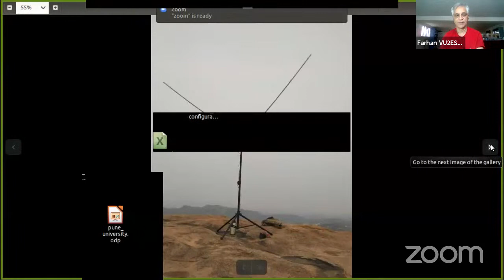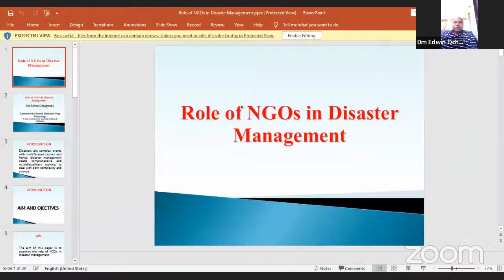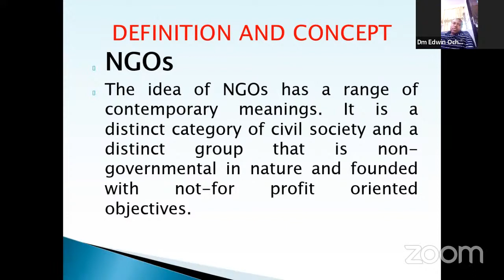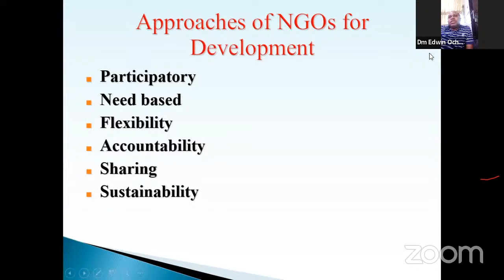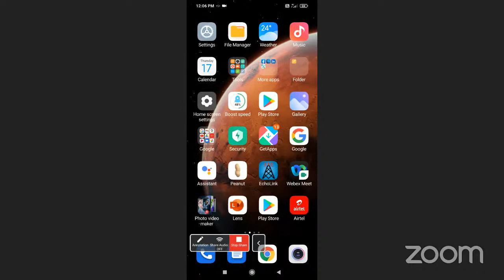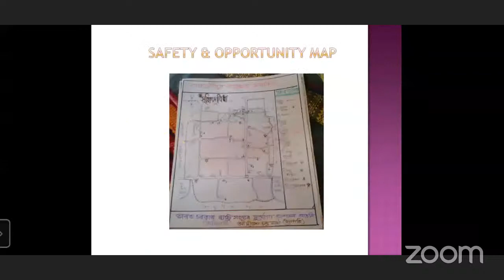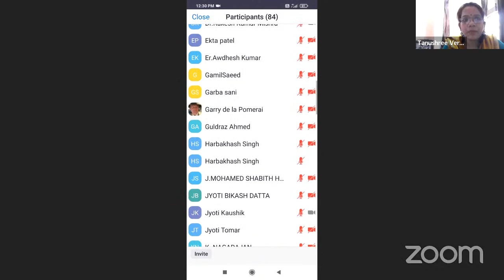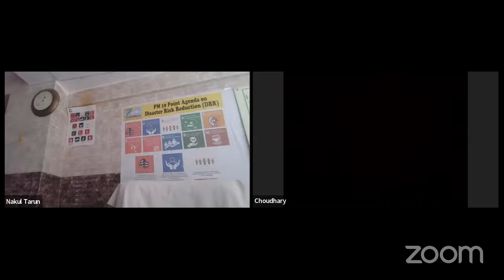Community Based Disaster Management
"Community Based Disaster Management Planning-A step towards Local Capacity Building & Initiative"